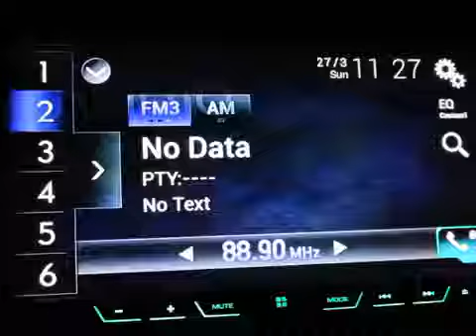Capital FM ID 27.3.2016